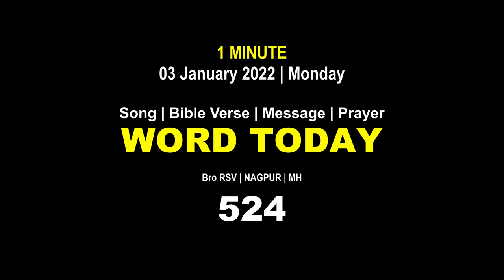Word Today-524 | Bro RSV | One-Minute Video Message (Malayalam) | 03 January 2022